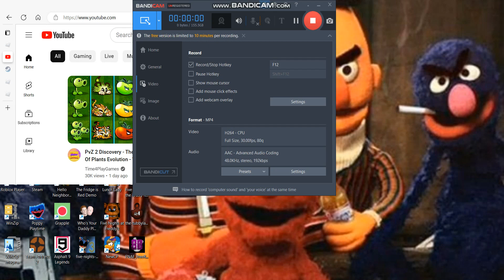Team Fortress 2 Kazotsky Kick madness 5